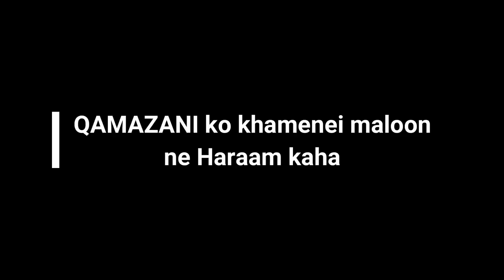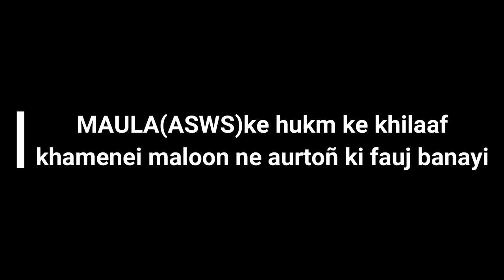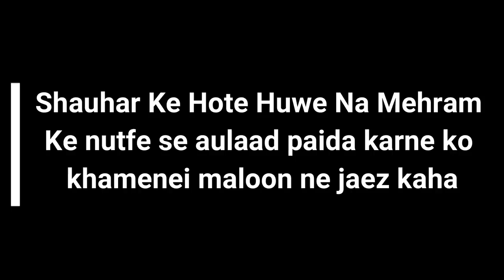Wilayat Shiyat Aur khamenaiyat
Most Important Message By:
Allama Sayed Ali Hamid Jafari Sb

Every Shia Must Watch And Share

ALIع ALIع